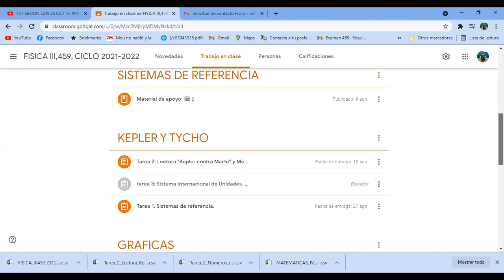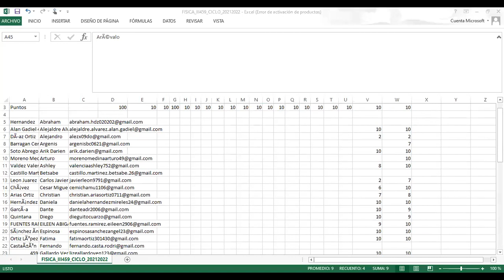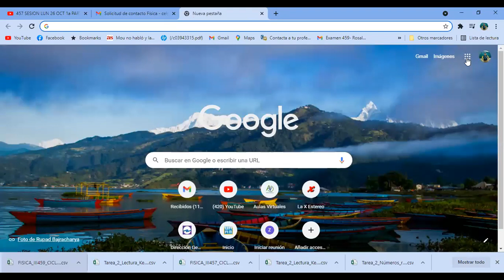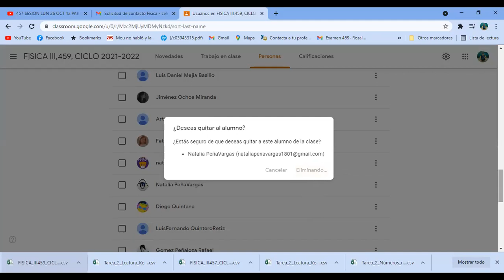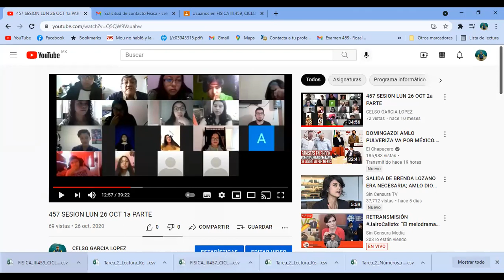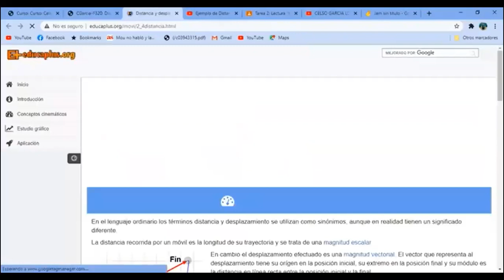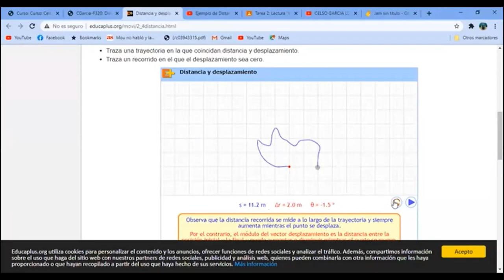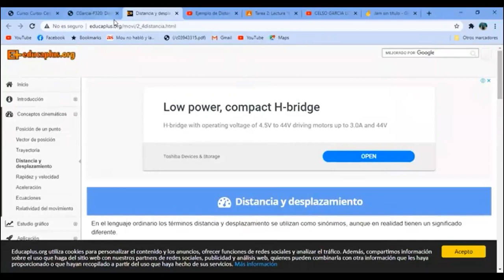459 2021 SESION LUN 13 SEPT